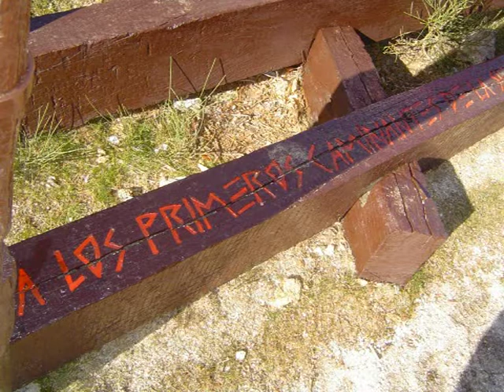Por la Senda de los Miradores 2007/11/28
Los prejubilados en Cercedilla haciendo la Senda de los Miradores. 9 km. y unas 3 horas de caminata, recompensada con unas sabrosas viandas.